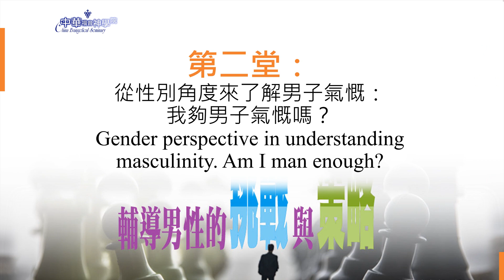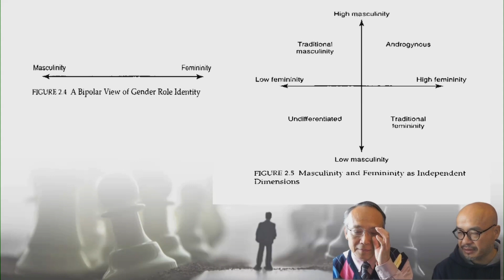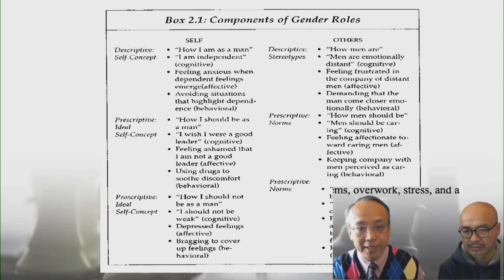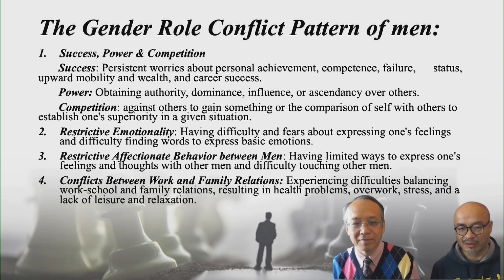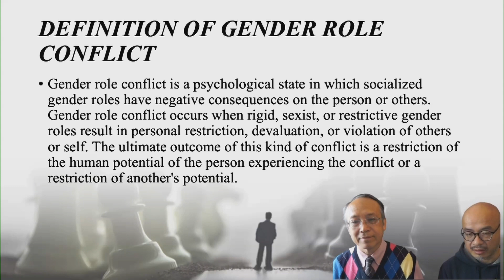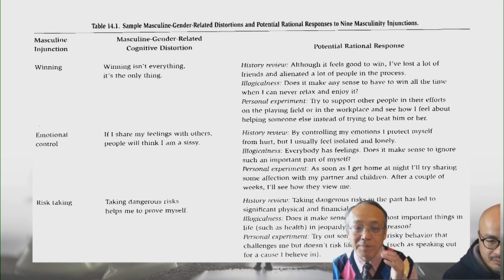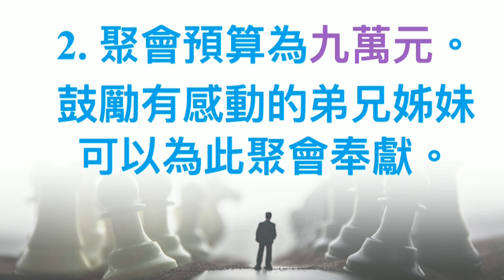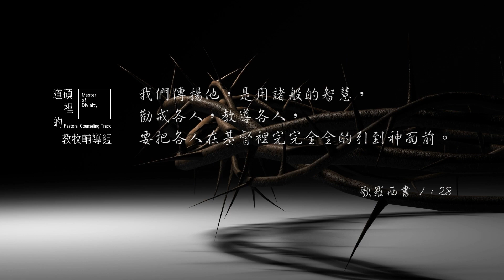【華神教牧輔導講座】第二堂：從性別角度來了解男子氣慨：我夠男子氣慨嗎?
【華神教牧輔導講座：輔導男性的挑戰與策略】

主題：輔導男性的挑戰與策略
日期：2021年1月18-19日（星期一、二）
講員：區祥江博士
地點：講座全程網路直播
主辦：中華福音神學院
協辦：華神校友會

講員介紹：
香港中國神學研究院輔導科教授
前香港突破輔導中心總監
著有多本有關男性議題、親子教養、心理健康與情緒管理方面的書